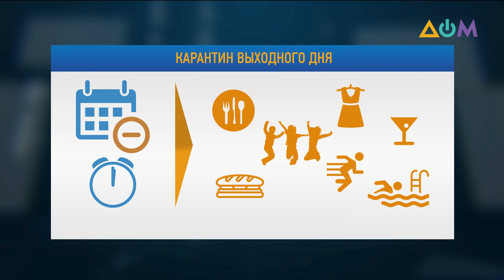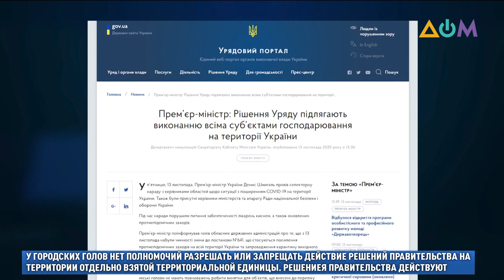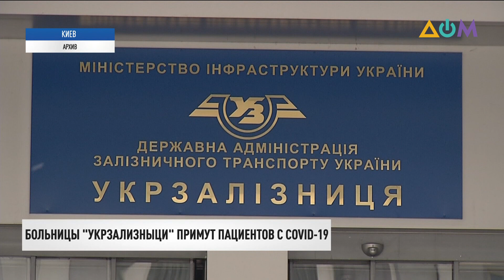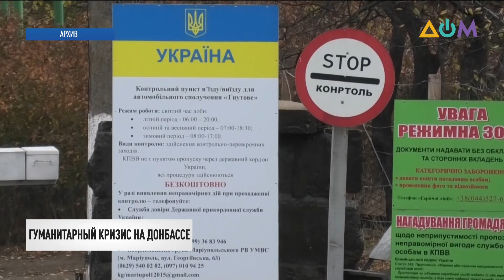Итоговый выпуск новостей за 13 ноября 2020 года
00:00 Смотрите в этом выпуске:
00:26 После полуночи в Украине начнёт действовать карантин выходного дня.
03:55 Количество инфицированных коронавирусом в Украине будет увеличиваться до февраля.
04:44 Больницы "Укрзализныци" будут принимать пациентов с COVID-19.
05:12 Президент Владимир Зеленский идёт на поправку.
06:11 Новый антирекорд по количеству заразившихся COVID-19 зафиксировали в Днепропетровской области.
07:06 В Мариуполе волонтёры помогают медикам ухаживать за пациентами с COVID-19.
09:51 Страны Европы ужесточают карантин из-за обострения ситуации с COVID-19.
12:07 Гуманитарная ситуация в ОРДЛО ухудшается.
13:24 Донбасс находится на пороге экологической катастрофы.
14:16 Россия вербует на Донбассе военных для отправки в оккупированный Арменией Нагорный Карабах.
15:02 Украина призвала страны Евросоюза усилить санкции против России из-за незаконных выборов в оккупированном Крыму.
15:35 Генпрокурор Украины Ирина Венедиктова отчиталась о результатах работы военной прокуратуры за 8 месяцев.
16:48 Президент Владимир Зеленский подписал указ о назначении чрезвычайного и полномочного посла в Республике Сингапур.
17:14 Александр Мамро рассказал о работе электронных торгов госпредприятия "СЕТАМ".
17:58 В Киевском театре оперетты впервые за время карантина поставили новую пьесу.